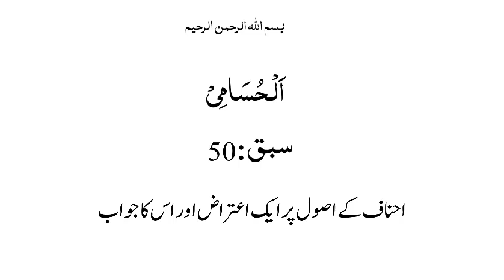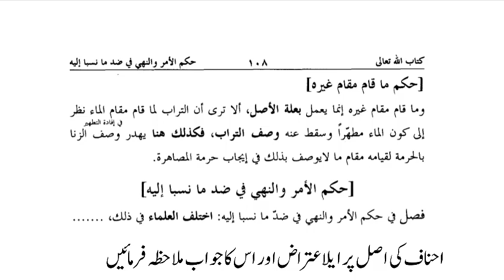الحسامی، سبق: 50 احناف کے اصول پر ایک اعتراض اور اس کا جواب /Al Husami Lesson:50